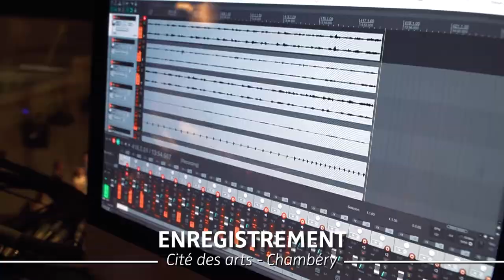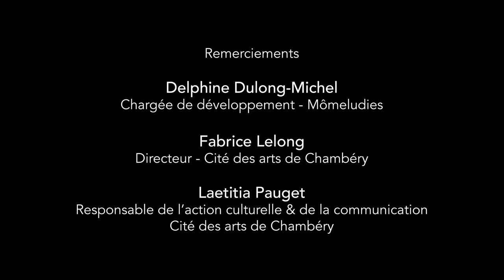Contemp'aura 2022 - reportage : Danse & Mal Embarqué, de Pierre Baldy-Moulinier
Reportage retraçant le travail effectué sur l'année scolaire 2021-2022 pour la création de deux œuvres du compositeur Pierre Baldy-Moulinier pour orchestre à l'école cuivres, ensemble jazz (ad lib.) et chœur d'enfants.
Avec les élèves de CM1-CM2, CE2-CM1 et ULIS de l’école du Biollay, leurs enseignantes, Céline Croisot et Alexia Grange, et 8 artistes enseignants de la Cité des Arts de Chambéry : Sophie Acquilin-Gallon, Antoine Brouze, Jean-Pierre Comparato, Christophe Donnadieu, Hervé Francony, Ron Grubner, Guillaume Jeanne, Antonin Legouix, Stéphane Muller et Sébastien Pigeron.

Réalisation vidéo : Joris THOMAS

Un projet CONTEMP'AURA réalisé en partenariat avec la Cité des Arts de la Ville de Chambéry. Les œuvres sont éditées par l'association Mômeludies.